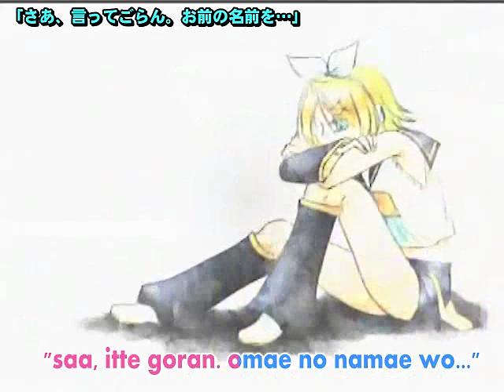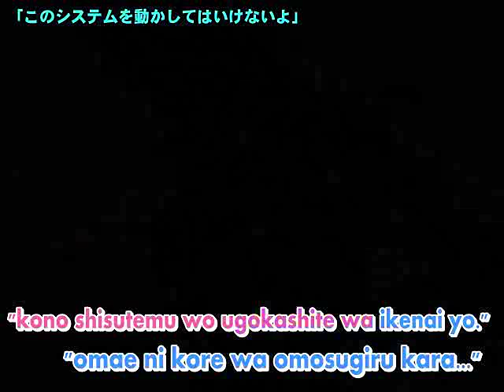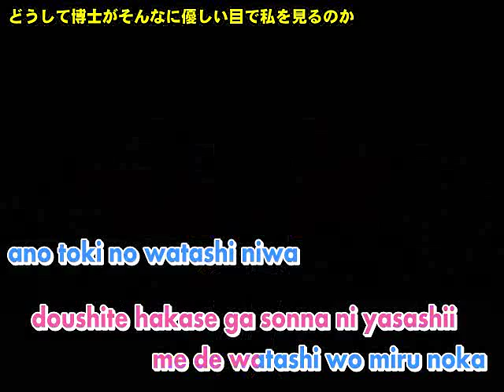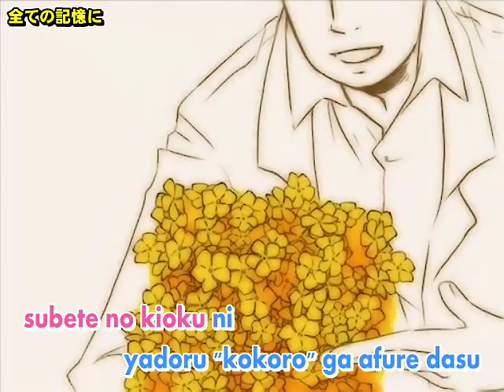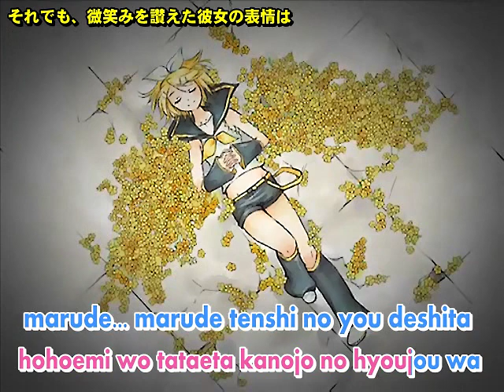【Karaoke】KOKORO - Namakonyuruko ver【off vocal】 Toraboruta-P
KOKORO
ココロ

Music & Lyric: Toraboruta-P
PV: Fukusanbutsu-P
Song: Kagamine Rin
Cover: Namakonyuruko
Male Voice: Zan

(click on "パソコンへ転送")

Romaji Lyrics
"saa, me wo akete goran."
"ohayou."
"ohayou gozaimasu."
"watashi no koto ga wakaru kai?"
"watashi no sekkeisha desu."
"shisutemu ni ijou wa nai you dane."
"mondai arimasen."
"saa, itte goran. omae no namae wo..."

kodoku na kagakusha ni
tsukurareta robotto
dekibae wo iu nara
"kiseki"

dakedo mada tarinai
hitotsu dake dekinai
sore wa "kokoro" to iu
puroguramu

iku-hyaku toshi ga sugi
hitori de nokosareta
kiseki no robotto wa
negau

shiritai ano hito ga
inochi no owari made
watashi ni tsukutteta
"kokoro"

"kono shisutemu wo ugokashite wa ikenai yo."
"omae ni kore wa omosugiru kara..."

ima ugoki hajimeta
kasoku suru kiseki
nazeka namida ga
tomaranai...
naze watashi furueru?
kasoku suru kodou
kore ga watashi no
nozonda "kokoro"?

puroguramu sareta toori ni utau watashi...
sore wo egao de mitsumete ita hakase...
doushite hakase ga sonna yasashii me de
watashi wo miru noka
ano toki no watashi niwa wakarimasen deshita...

fushigi kokoro
kokoro fushigi
watashi wa shitta
yorokobu koto wo
fushigi kokoro
kokoro fushigi
watashi wa shitta
kanashimu koto wo

fushigi kokoro
kokoro mugen
nante fukaku setsunai... Ah Ah Ah

ima kizuki hajimeta
umareta riyuu wo
kitto hitori wa samishii
sou, ano hi, ano toki
subete no kioku ni
yadoru "kokoro" ga afure dasu

ima ieru
hontou no kotoba
sasageru
anata ni

arigatou... arigatou...
kono yo ni watashi wo unde kurete
arigatou... arigatou...
issho ni sugoseta hibi wo

arigatou... arigatou...
anata ga watashi ni kureta subete
arigatou... arigatou...
eien ni utau

arigatou... arigatou...
(Lalalalalala Rulalalala...)

sore wa masani kiseki deshita
kokoro wo eta robotto wa
subete no omoi wo uta ni nose
utai tsuzuke mashita

shikashi, sono kiseki mo tsuka no ma
kanojo no kikai no karada wa
kokoro no omosa ni taekirenakatta no desu

ugokanaku natta robotto...
soredemo,
hohoemi wo tataeta kanojo no hyoujou wa
marude...marude tenshi no you deshita

"arigatou...otou...san..."